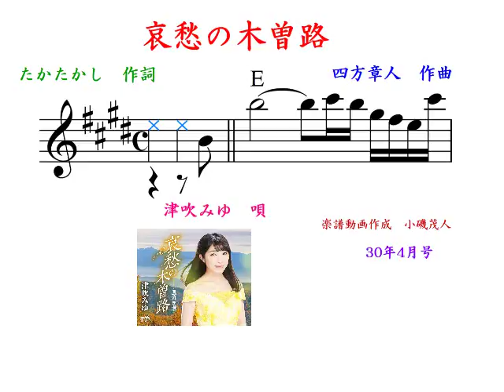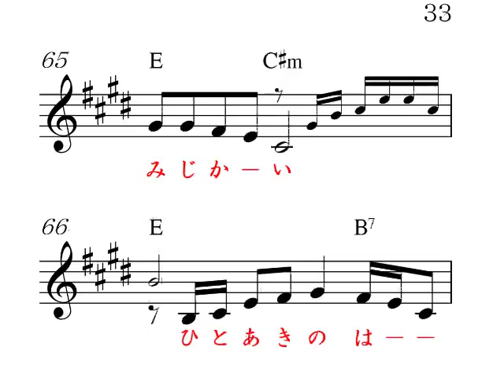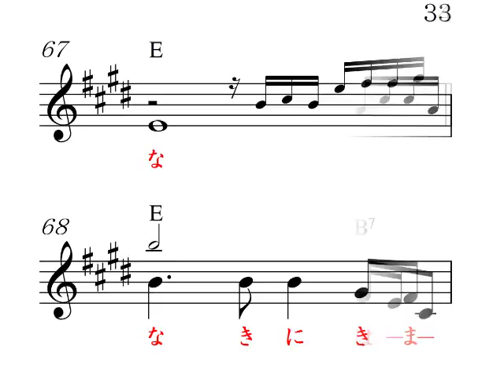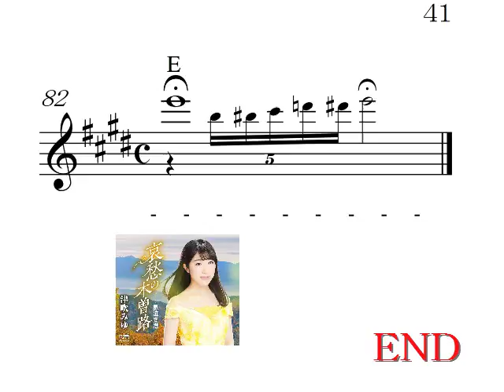哀愁の木曽路E (DAM E )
津吹みゆ　唄、高画質音質、新しい,しらない曲はメロを弾いて音を確認しながらうたう、 明日のヒットメロディーの、18年4月号より、カラオケの音とメロがすぐ正確にわかる楽譜で応援、Reverb Mic or Reverb Gut(Stereo Audio Amp No Woofer)Electric Guitar,楽器全般,Unison,カラオケ店と同じ音質、